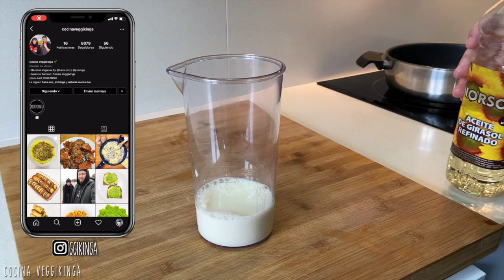Espaguetis CARBONARA Veganos | DELICIOSO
🍴 Ingredientes:
-Nata:
150ml de leche vegetal sin azucar
200ml de aceite de girasol
-1 Cebolla mediana
-1 Cucharada y media de margarina vegetal
-1 Pizca de nuez moscada
-1/4 Cucharadita de ajo en polvo